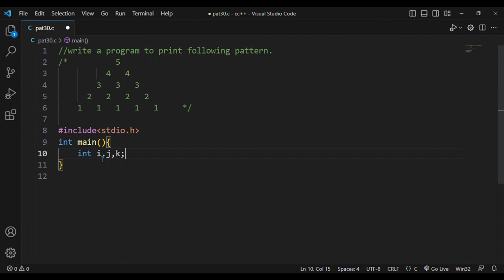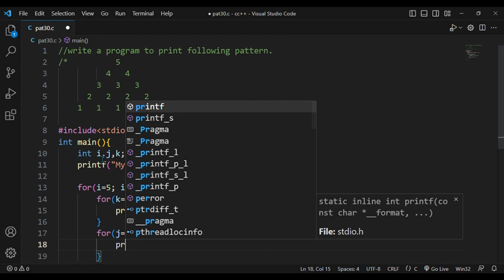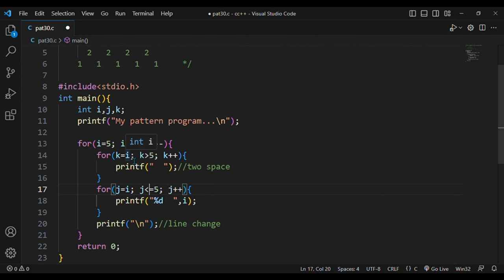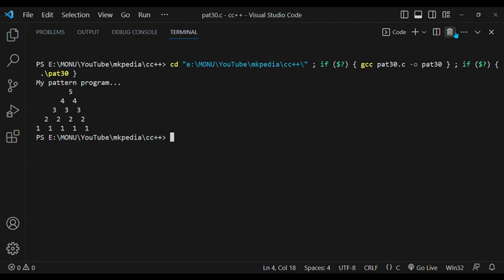#58. Pattern Program 30.👆code is in description.